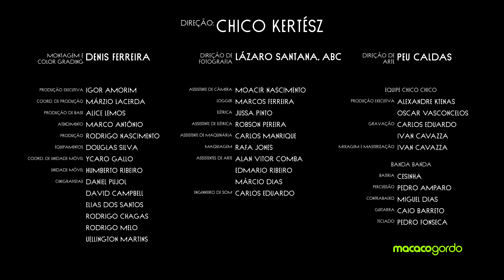Chico Chico - Motor (Ao Vivo)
Assista agora o registro audiovisual da gravação de "Motor", novo single ao vivo de @ChicoChicoOficial , com direção de Chico Kertész e fotografia de Lázaro Santana. Já disponível em todas as plataformas digitais.

FICHA TÉCNICA

Direção: Chico Kertèsz
Direção de Fotografia: Lázaro Santana
Montagem/Color: Dênis Ferreira
Direção de Arte: Peu Caldas
Produção Executiva: Igor Amorim
Atendimento: Marco Antônio Duarte Jr
Coord. de Produção: Márzio Lacerda
Produção de Base: Alice Lemos
Pordução: Rodrigo Nascimento
Cinegrafistas: Daniel Pujol, David Campbell, Elisas dos Santos, Rodrigo Chagas, Rodrigo de Melo , Uellington Costa
Assist. de Câmera: Moa Nascimento
Logger: Marcos Ferreira
Coord. de Unidade Móvel: Ycaro Gallo
Unidade Móvel: Humberto Ribeiro
Equipamentos: Douglas Silva
Maquiagem: Rafa Jones
Assist. de Arte: Alan Vitor Comba, Edmario Ribeiro, Márcio Dias
Eng. de Som: Carlos Eduardo
Elétrica: Jussa Pinto
Assist. De Elétrica: Robson Ferreira
Assist de Maquinária: Carlos Alberto

Banda Banda

Bateria: Cesinha
Percussão: Pedro Amparo
Contrabaixo: Miguel Dias
Guitarra: Caio Barreiro
Teclado: Pedro Fonseca
Produção Executiva: Alexandre Ktenas | Oscar Vasconcelos
Gravação: Carlos Eduardo | Ivan Cavazza
Mixagem e Masterização: Ivan Cavazza